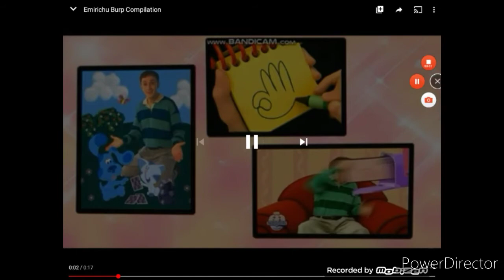Funny moments s2e2 10 more until season 3